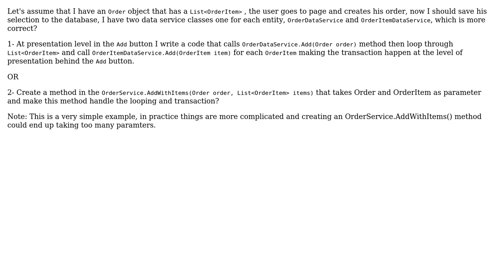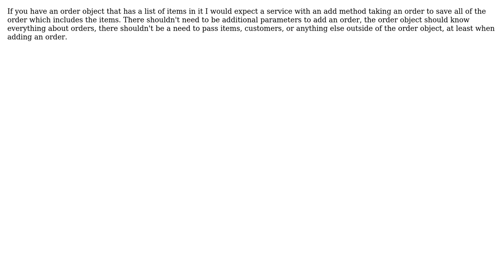Software Engineering: Is it ok to have transaction at Presentation level?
With thanks & praise to God, and with thanks to the many people who have made this project possible! You are responsible for your own actions.